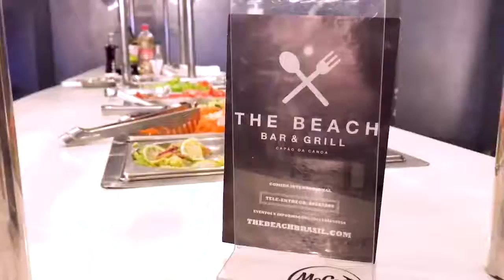The Beach Jalapeño trazendo qualidade para o seu almoço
O The Beach Jalapeño pensando em trazer qualidade para o seu almoço, está servindo buffet de terça a domingo ao meio dia, com uma variedade diária de molhos e saladas típicas de diversos países, proporciona um almoço delicioso. Tudo isto aliado a um preço imbátivel, apenas R$ 17,90 com direito a almoço, suco ou refrigerante e sobremesa, conheça mais nessa reportagem que esta de dar água na boca!

O seu programa de TV no Canal 6 da NET. Rede Litoral!
Diariamente ás 20h